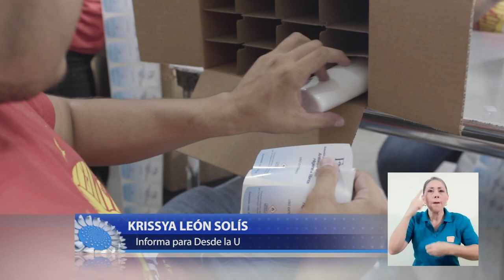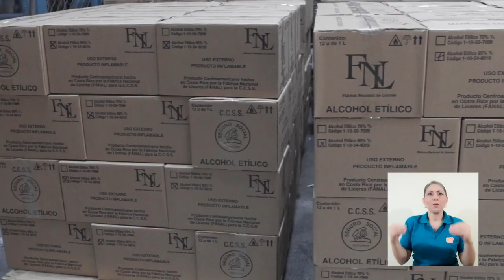Estudiantes de la UCR colaboran con la FANAL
Estudiantes y docentes de distintas sedes de la Universidad de Costa Rica se pusieron la camiseta y están contribuyendo voluntariamente con la FANAL en la producción de alcohol.

¿Quiénes son y de qué manera están tendiendo la mano?